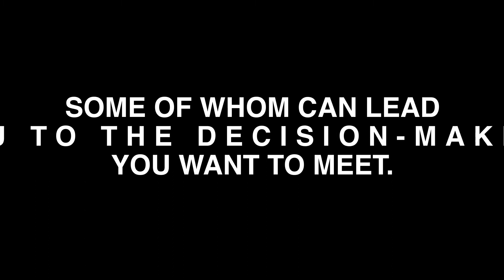Symphony7 - What we stand for.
We're building a global community of people and businesses who pursue profit-for-Good to create uplift for the Planet and for at least 1Bn people by 2035.